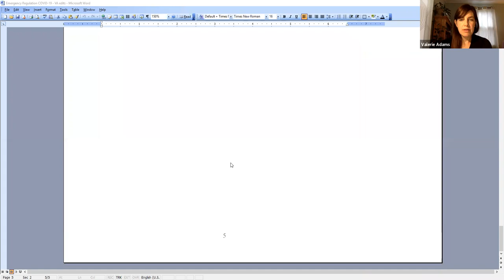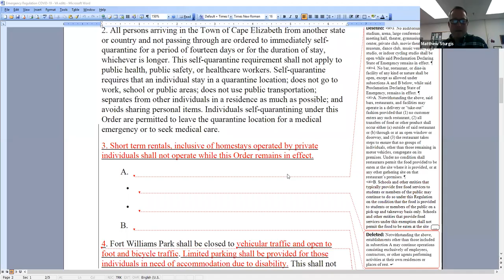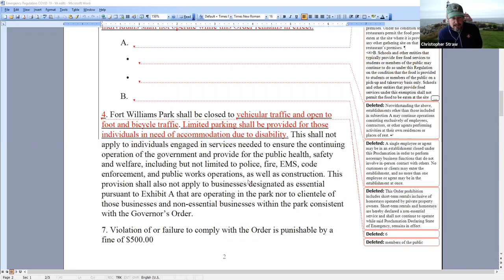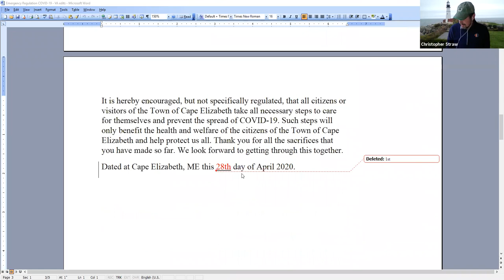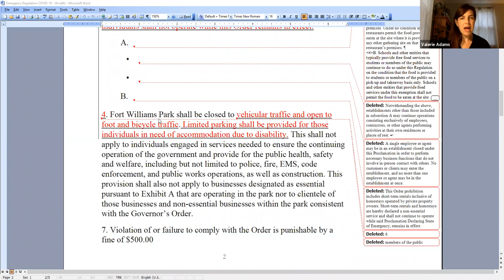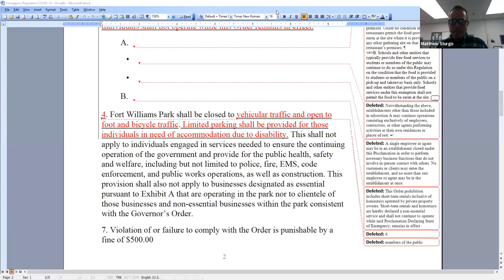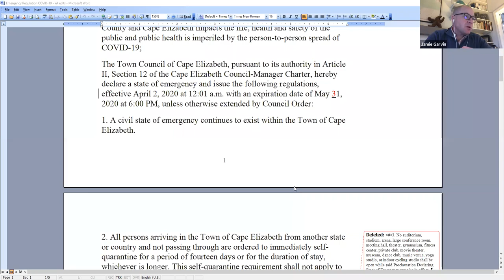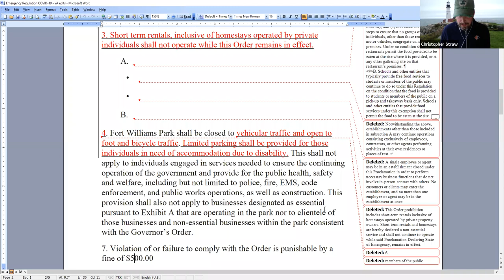Town Council Special Meeting and Budget Workshop 04/28/2020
Town Council Special Meeting and Budget Workshop

6 p.m.